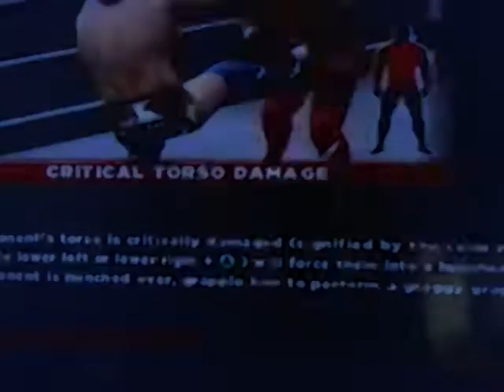JWF RAW 6 Man Over The Top Rope Battle Royal European Championship Match 5 1 17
Saiyan Ash defends The JWF European Championship in A 6 Man Over The Top Rope Battle Royal against Brodus Clay, Billy Gunn, The Deeztroyer, Mike Tyson and Kofi Kingston, Who is The Last Man Standing?